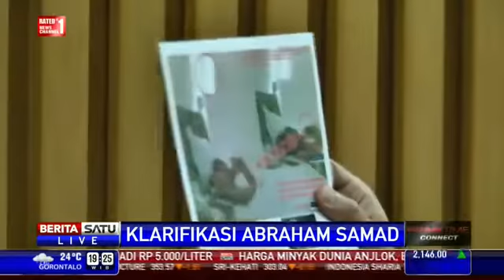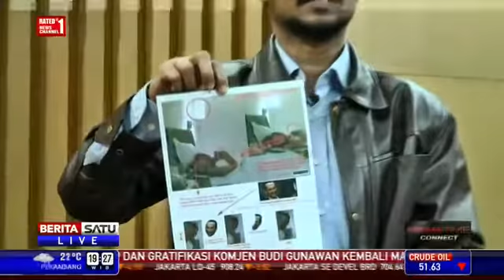Jawaban Abraham Samad Foto Mesum Dirinya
Terima Kasih.